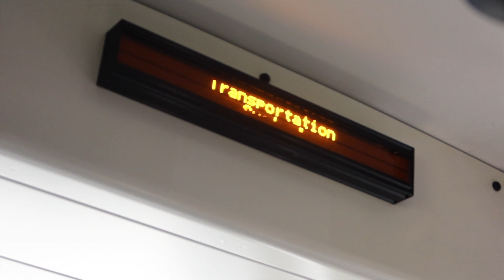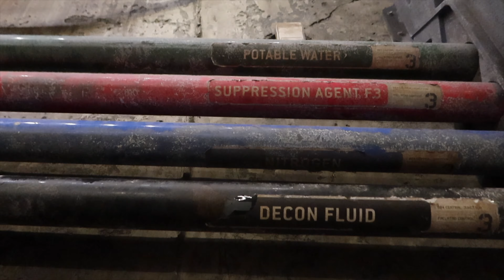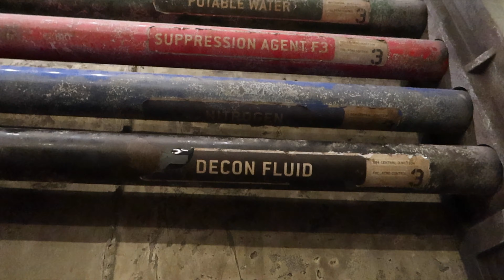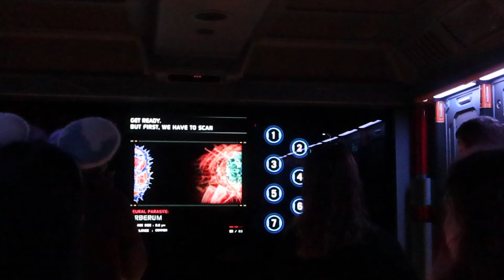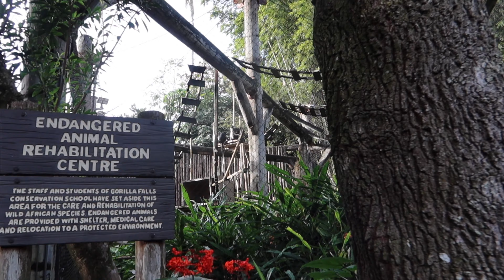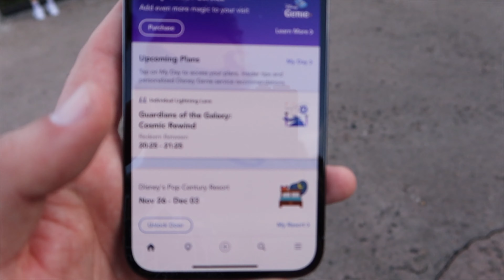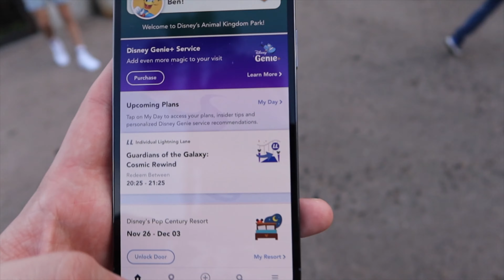Walt Disney World Vlog November 2023 | Day 4 | Animal Kingdom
Matt and I are once again heading back to Walt Disney World, this time to experience the Disney Magic at the most festive time of the year.

After a slow start due to a late night at Jollywood Nights, Matt and I head to Animal Kingdom. We tick off the must-dos such as Flight of Passage and Expedition Everest, grab lunch at Yak and Yeti and when the sun goes down, we explore Pandora in the dark and watch the Awakening of the Tree of Life. Finally, as the park closes, we head over to EPCOT for a ride on Guardians of the Galaxy and Frozen Forever.